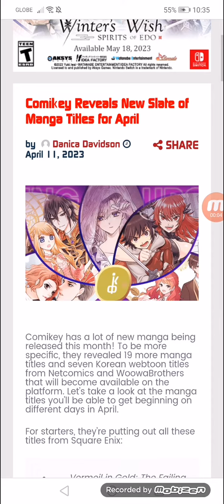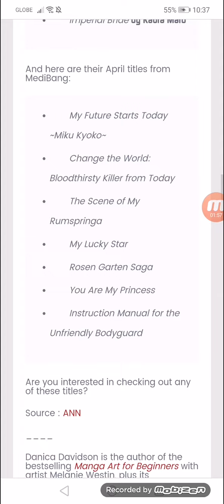Comikey Reveals New Slate of Manga Titles for April